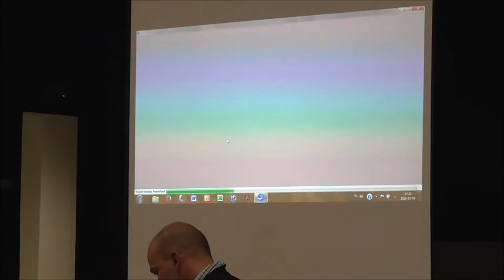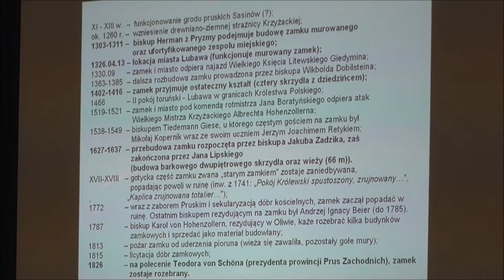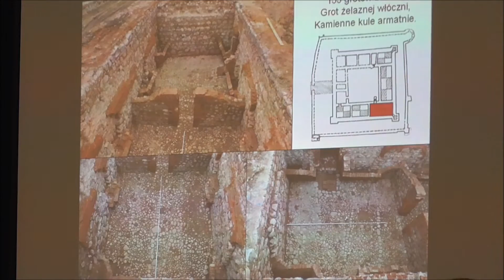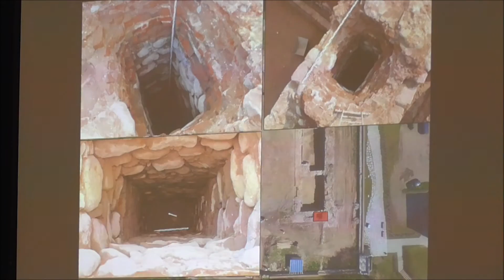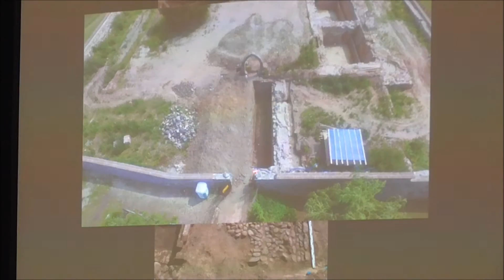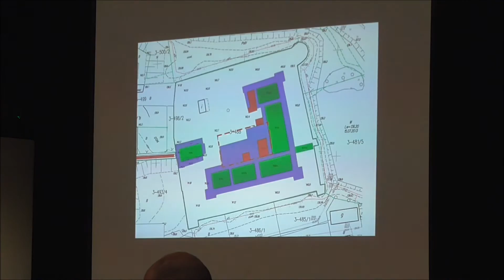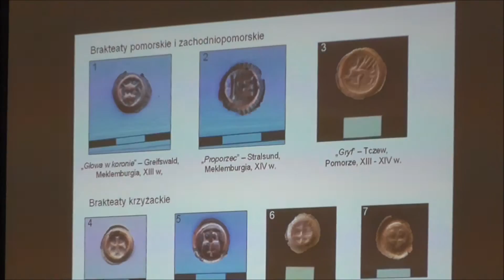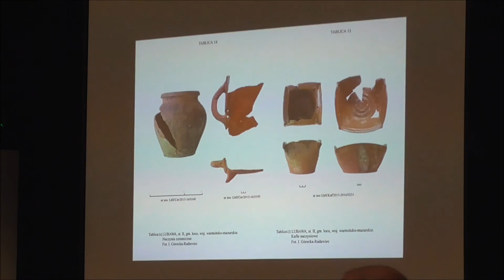Inauguracja roku akademickiego studentów III wieku cz.III wykład